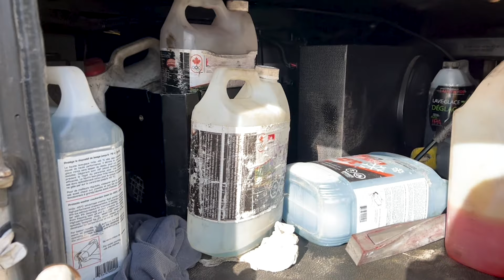L'HIVER AU CANADA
L’HIVER AU CANADA, EN TRUCK 🇨🇦

Je vous embarques avec moi dans mon truck, pendant 1 semaine.
Nous allons traverser le Québec, Nouveau-Brunswick, Nouvelle-Ecosse et l’Ontario.